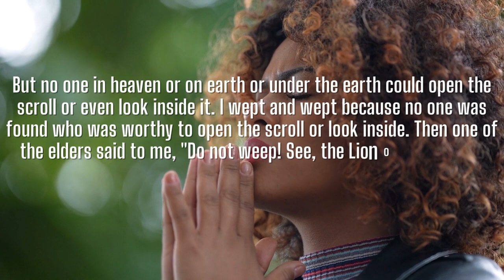✝️Do not weep! See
This Video Includes All These Searches 👇
1. God message for me today
2. God message for me
3. God message
4. God's message
5. God message for you
6. Message from god
7. God blessings message
8. Jesus message
9. God's message for me today
10. God message tarot
11. God's message for me
12. God's message today
13. Message of god
14. God thoughts
15. God message for you today
16. God's message for you
17. Message from the universe
18. Urgent message from god
19. Universe Message
20. Faith quotes
21. Jesus quotes
22. God Blessings message
23. Joel Osteen
24. Bible quotes
25. Bible message
26. Quotes god
27. Godly quotes
28. Bible god quotes
29. Life quotes
30. Faith god quotes
31. Christian Motivation
32. The Lord Helps